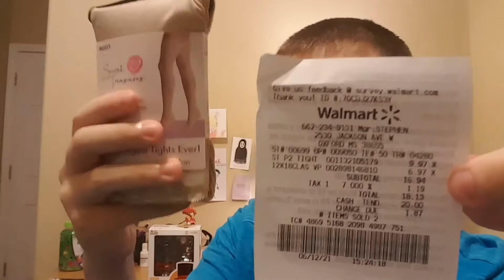Professor Layton Plush Tutorial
I have a talent and I wanted to share it using the british puzzle man.